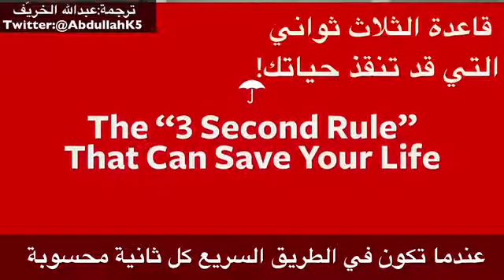‏قاعدة الـ 3 ثواني للقيادة الآمنة، قد تنقذ حياتك اذا طبقتها..!